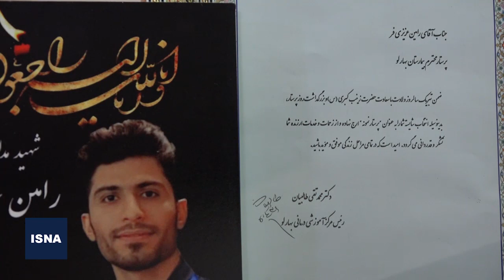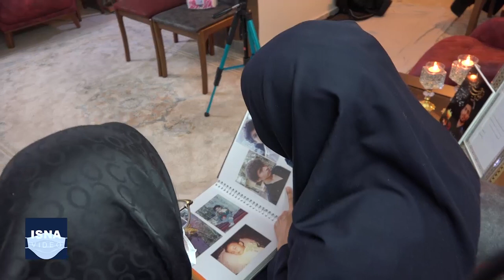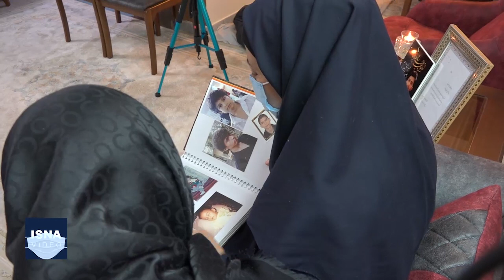«فرصت زندگی کردن را از دیگران سلب نکنیم»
رامین عزیزی‌فر پرستار جوانی است که از همان ابتدای شیوع کرونا در ایران بواسطه شغلش و ارتباط با بیماران در بیمارستان بهارلو، به کووید-۱۹ مبتلا و در نهایت شهید شد. در آستانه روز پرستار، پای صحبت‌های مادر و پدر این شهید مدافع سلامت نشسته‌ایم تا هم از فرزندشان سخن بگویند و هم توصیه‌های خود با مردم را بیان کنند.